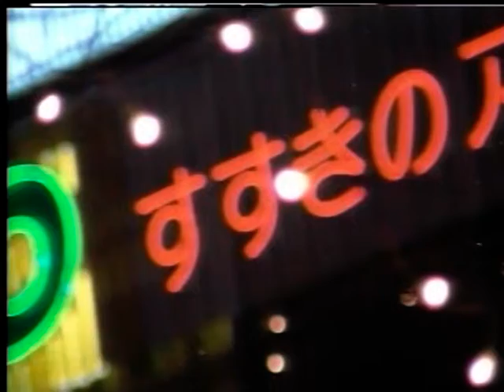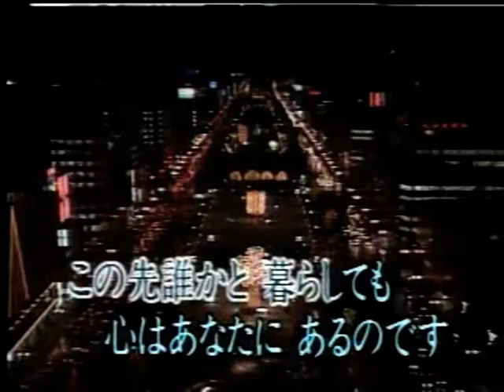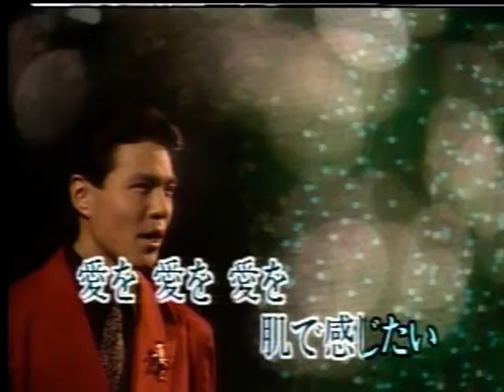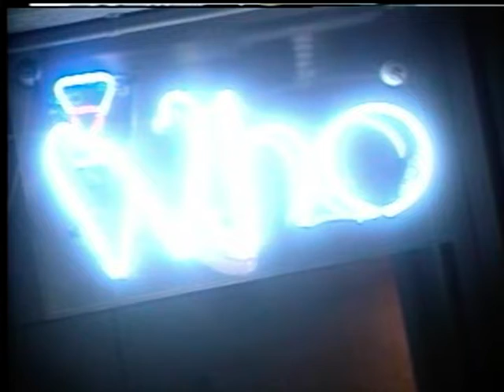北の駅から 貴本一生 カバ― 戴永